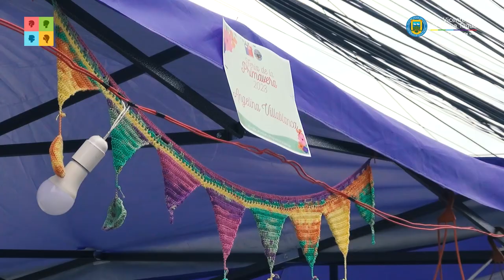PROGRAMA MUJERES JEFAS DE HOGAR | AGRUPACIÓN “JUNTAS POR UN SUEÑO”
En el marco del Encuentro Comunal del programa Mujeres Jefas de Hogar del Servicio Nacional de la Mujer y Equidad de Género (Sernameg), realizado el pasado viernes en dependencias de la escuela Carmen Gallegos de Roble, se dio a conocer un emotivo material audiovisual que abordó experiencias exitosas y testimonios del programa, y de la agrupación “Juntas por un sueño” formada por integrantes del mismo.

A continuación, les compartimos la historia de la agrupación “Juntas por un sueño” que nació al alero de este programa impartido en la comuna.